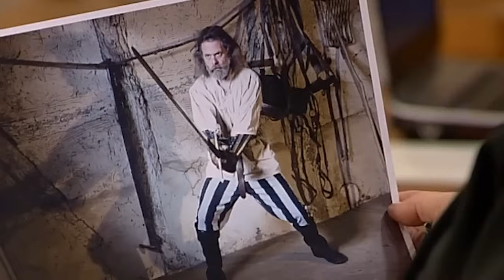Eskaliert und Angeklagt: 14-Jährige wegen Familienstreit vor Gericht! |2/2| Richterin Salesch |SAT.1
Die örtliche Presse überschlägt sich, weil Sophie den neuen Freund ihrer Mutter Andrea mit einer Lanze verletzt haben soll. Udo macht in seiner Freizeit Mittelalter-Rollenspiele und versinkt dabei in einer Phantasiewelt. War Sophie wirklich so wütend, weil Udo ihren Plan, ihre Eltern wieder zusammenzubringen, durchkreuzt hat? Oder hat sich Udo in seiner Mittelalter-Welt doch zu viele Feinde gemacht?